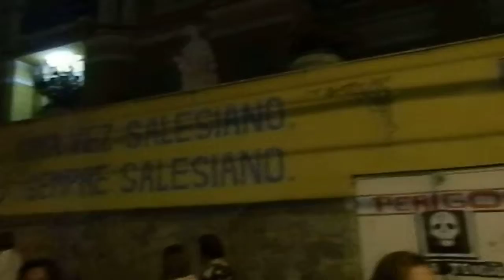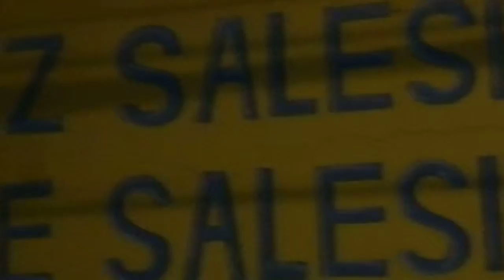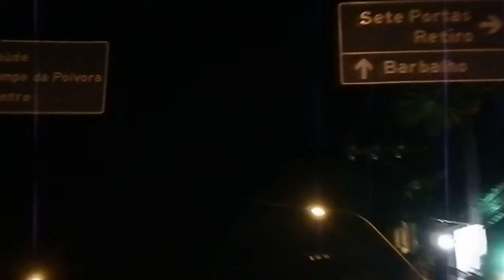FESTA DE NOSSA SENHORA DE NAZARÉ 2013 (SALVADOR/ BA)